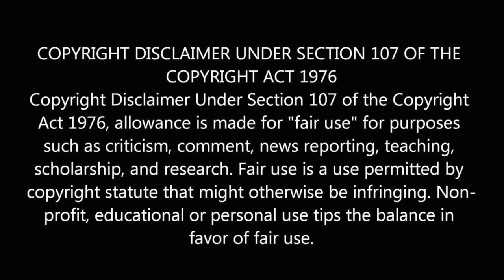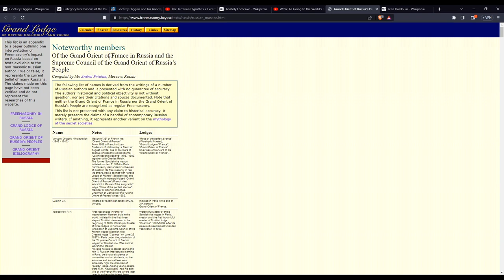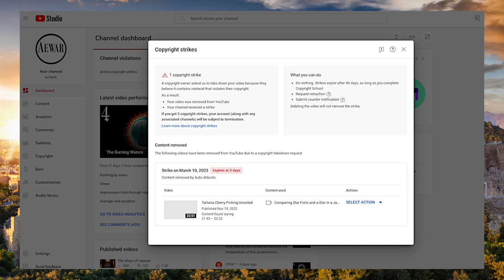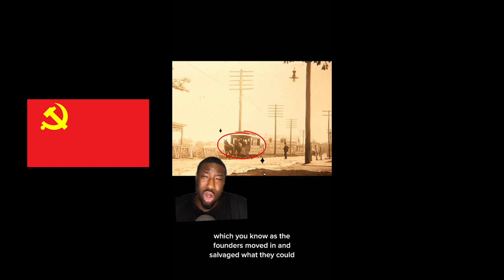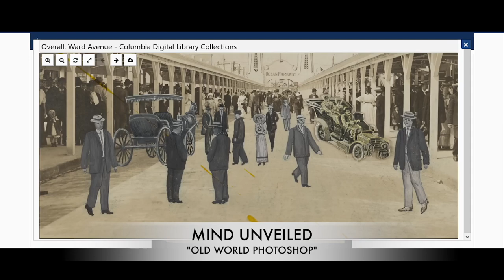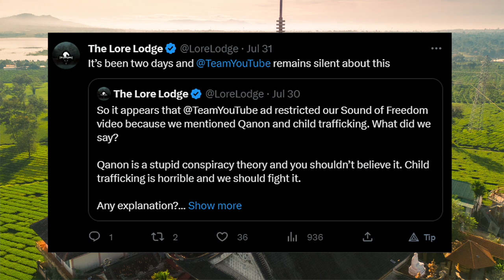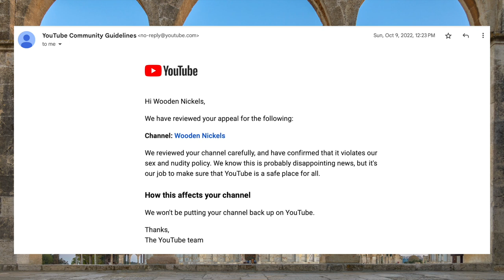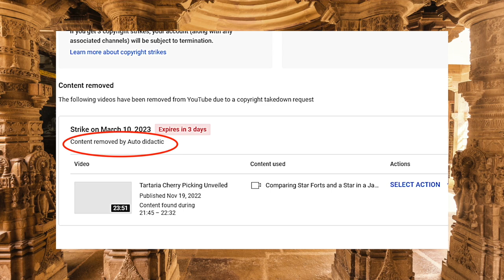"TARTARIA Must Be Destroyed" | AEWAR and Wooden Nickels talk